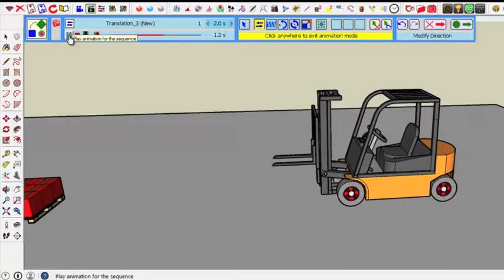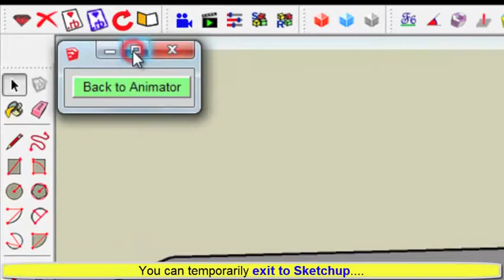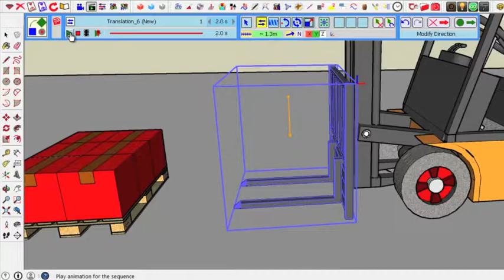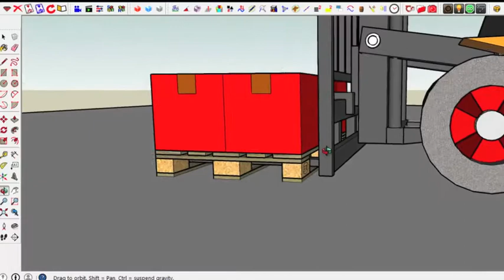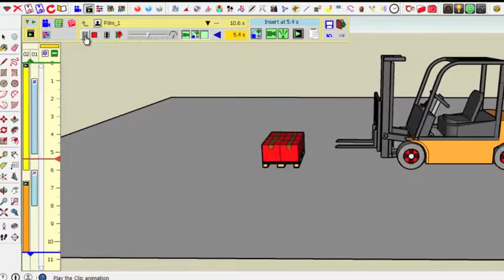VID_0394: Animator - Tutorial 3 - Clip 1 - Fork down (normal speed)